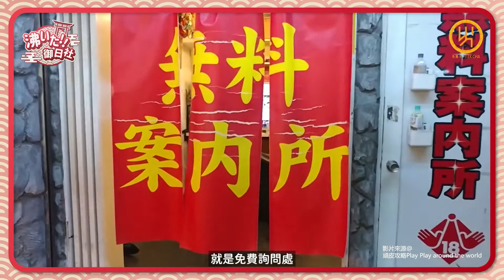【沸いた 御日社】EP 5 — 《淺談日本嘅色情文化》 │ 有團火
首先歡迎我地沸いた 御日社嘅新主持～可愛活潑嘅Wing @wwwing.kkk😍😍
嚟到第五集！今次搵黎嘉賓Jasmine一齊淺談日本嘅色情文化😳。「色情」呢個字好多人都會第一時間諗起日本AV，但係大家又有冇真係深入去了解過日本嘅色情文化？點解比起其他國家，日本嘅色情文化相對地咁開放？睇完呢條片你就會知道‼️鎖定你今晚八點《淺談日本色情文化》🤫Wai～i～ta✊🏻✊🏻